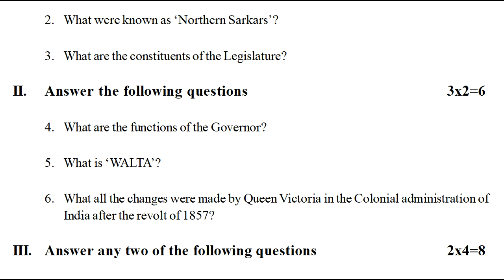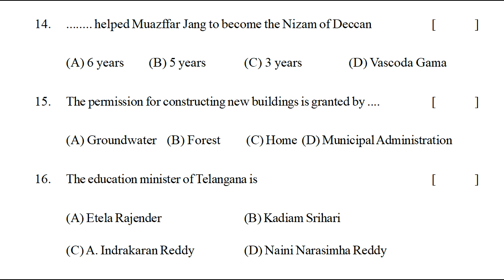7th class formative assessment social model exam paper || class 7 Social fa question paper || 2022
Social formative assessment test paper class 7 2022,
7th class Social formative assessment paper 2022,

& more related views.

10th class S.A-1 social question paper 2021| class 10 sa1 social paper 2021 | class 10 sa1 2021

10th class social model paper 2021 sa1 | ts class x sa social studies question paper 2021

9th class social formative assessment 1 2021 | ts 9 social papers fa1 2021 | fa-1 class 9 social

9th class social summative assessment 1 2021 | 9th SA Class Social Model  Paper 2021 | class 9 fa1

SA
8th social exam summative exam paper answers 2021 | Class 8th Social paper answer sheet Child labor

8th class sa1 social model paper 2021 | class 8 sa1 | sa1 social questions paper class 8 2021